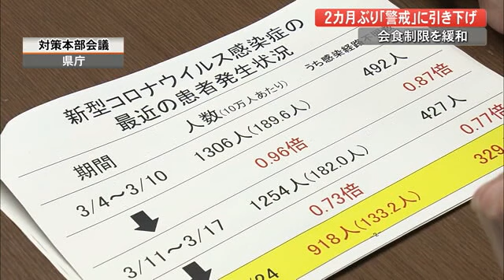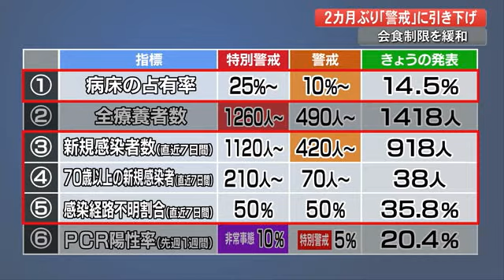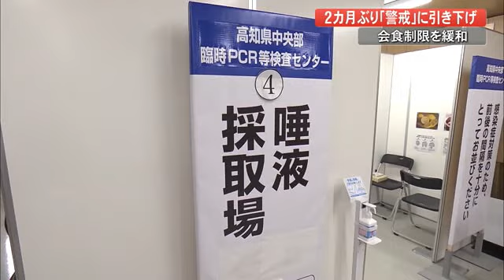高知県の会食制限緩和、県内旅行キャンペーンも再開へ 新型コロナ対応レベル2ヵ月ぶり「警戒」に【高知】 (22/03/24 17:00)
県はきょう新型コロナウイルスの対応の目安を「特別警戒」から「警戒」に引き下げることを発表しました。会食は「4人以下、2時間以内」の要請が緩和されます。

浜田知事「病院のベッドの占有率も当分の間は25％以下の水準で安定的に推移するものと見込まれる。以上の様な判断を前提として本日県の対応ステージを上から3番目の警戒、イメージカラーオレンジに一段階引き下げることにした」

きょう午後に開かれた新型コロナの対策本部会議で県は対応の目安を「特別警戒」から「警戒」に引き下げることを発表しました。対応の目安が「警戒」となるのは1月19日以来およそ2カ月ぶりです。
引き下げの理由となる6つの判断指標です。PCR陽性率は「非常事態」レベル、全療養者数は「特別警戒」レベルですが、そのほかの指標はすべて「警戒」レベルを下回っています。
「警戒」レベルへの引き下げにより県の対応方針が変わり、会食の制限が緩和されました。これまで県は会食は「4人以下、2時間以内」とするよう要請していましたが、あすから来月10日までは「可能な範囲での規模縮小と時間短縮」を求めます。

浜田知事「会食中におきましても会話が主となる時間帯には極力マスクを着用していただく、いわゆるマスク会食の励行を引き続きお願いしたい」

また観光需要を喚起するために、あすから来月28日まで、県民の県内旅行を対象とした観光キャンペーンを再開します。
１つは「高知観光トク割キャンペーン」で、旅行・宿泊代金が最大50％割引となります。
もう１つは「高知観光リカバリーキャンペーン」で宿泊を伴う旅行の交通費用を最大5000円助成します。どちらも「ワクチン・検査パッケージ」によるワクチン2回接種済みまたは陰性確認が必要です。
来月以降は国の方針に従いキャンペーンが適応されるエリアが県外にも拡大される見通しです。
経済活動の再開に伴いワクチン接種の需要が高まることから、県は来月10日までの予定だった無料検査を6月末まで延長します。対象は高知市・西敷地の臨時検査センターと県内の薬局で実施されている無料検査です。今後は原則、抗原検査で、必要があればPCR検査を実施します。

浜田知事「これからの時期は年度変わりを迎えまして県をまたぐ移動あるいは普段会わない人との接触の機会が増える時期になる。リバウンドが生じやすい条件がそろっている時期になりますからリバウンド防止に向けた十分な警戒が必要」